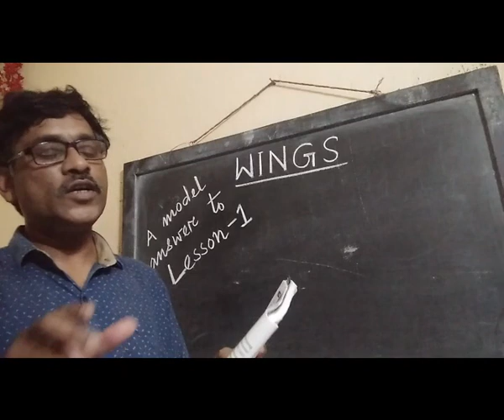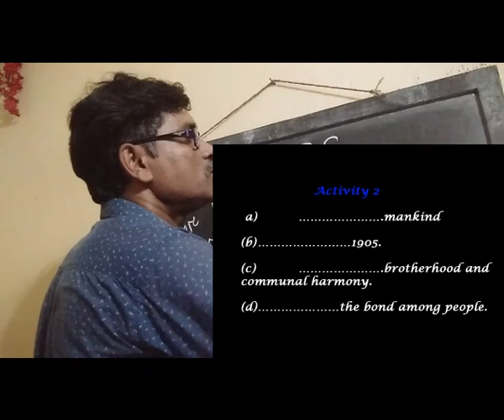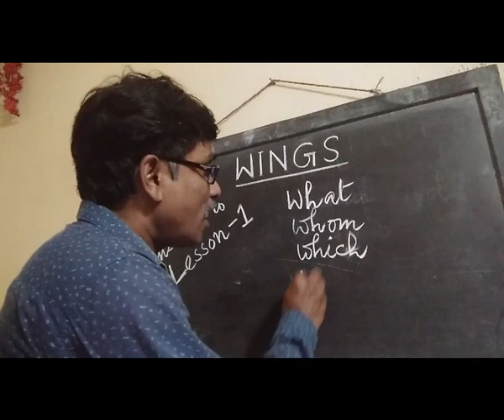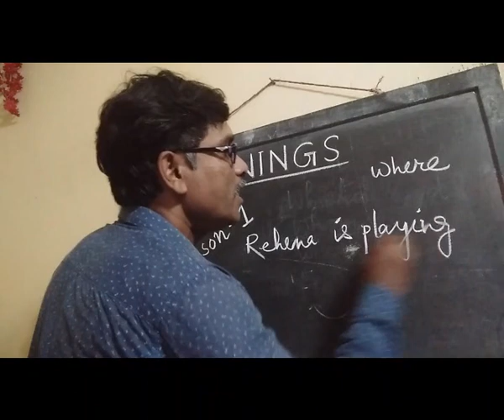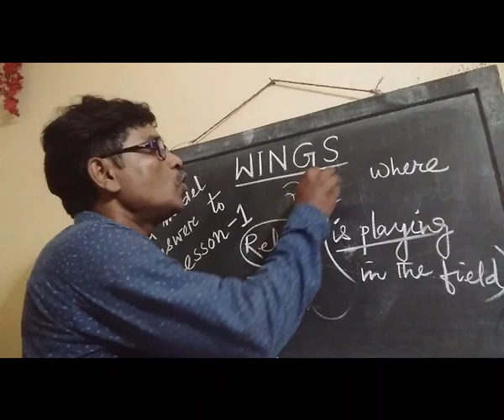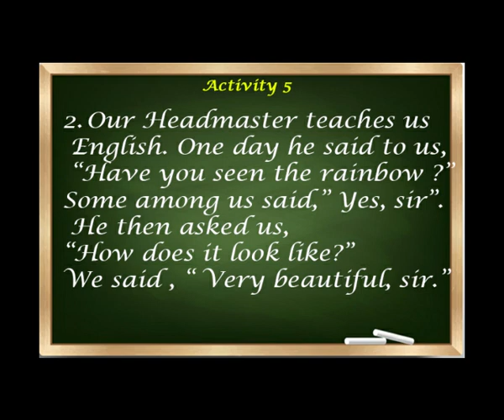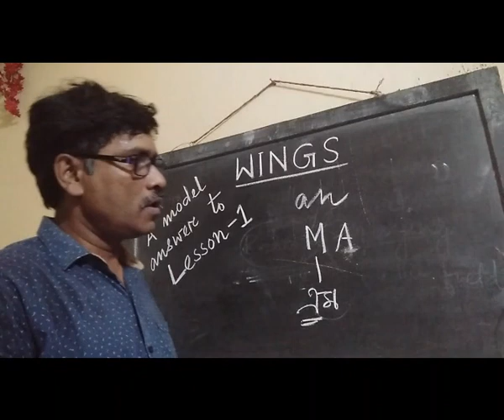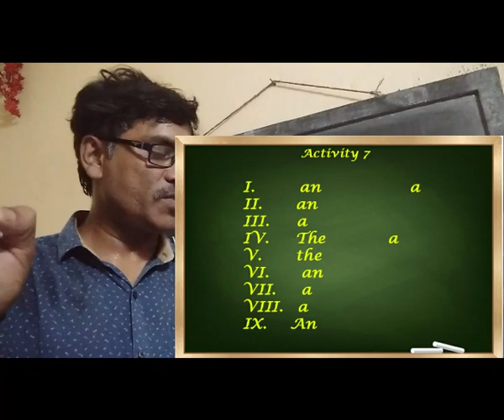wings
CLASS -V